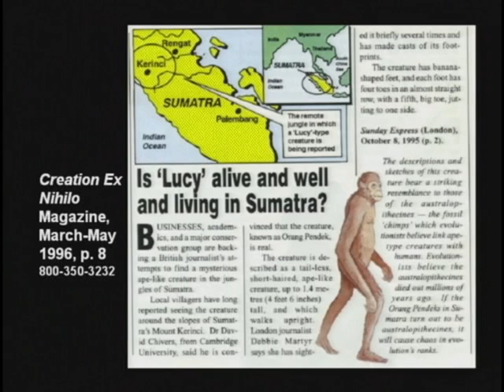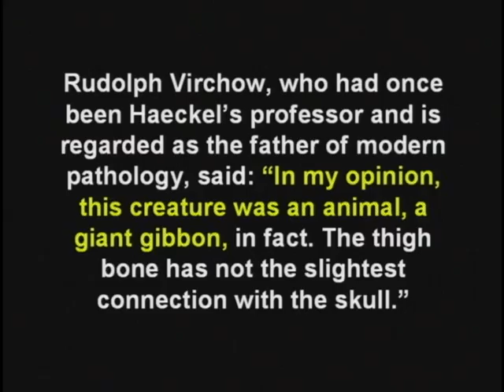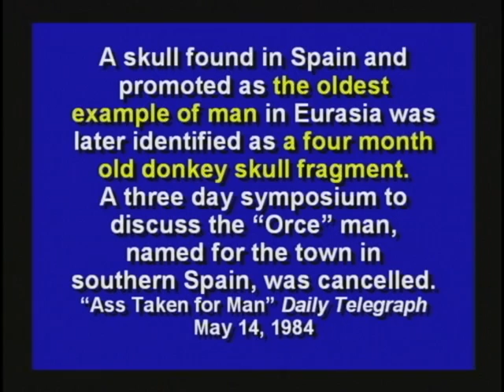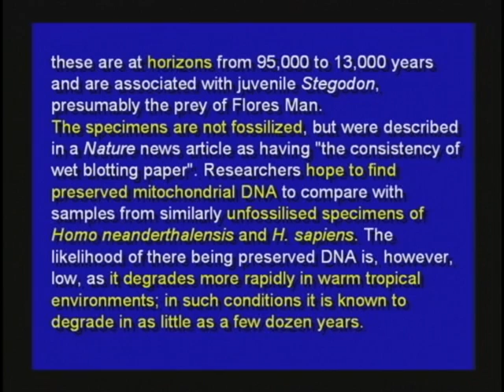13) Peking Man, Java Man, Orce Man, Hobbit, Homo Erectus, etc. (DVD 2, 1hr09:00-1hr12:23)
peking man, homo erectus, Java Man, orce Man, Hobbit, good book called "Bones of Contention" by Marvin L. Lubenow,